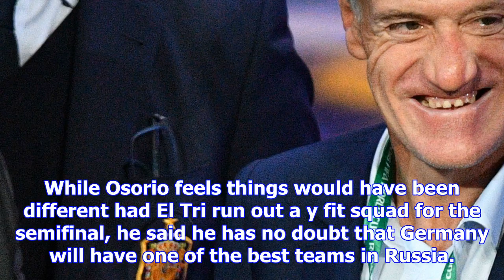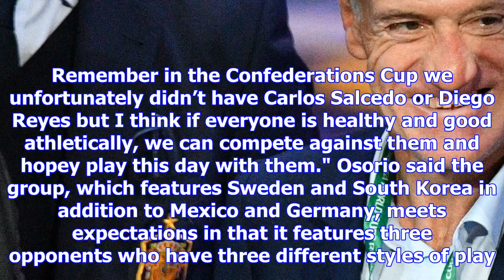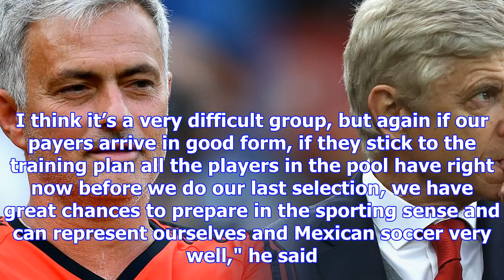Mexico national team: juan carlos osorio relishing chance to face off with world champion germany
Mexico national team: juan carlos osorio relishing chance to face off with world champion germany | goal.com
Mexico coach Juan Carlos Osorio sees being drawn into a World Cup group with Germany as an "opportun...